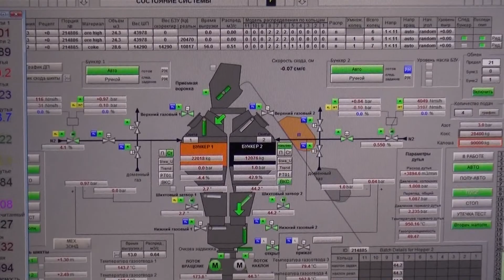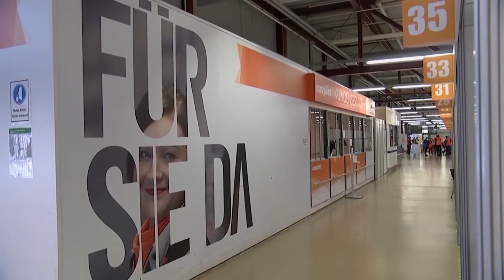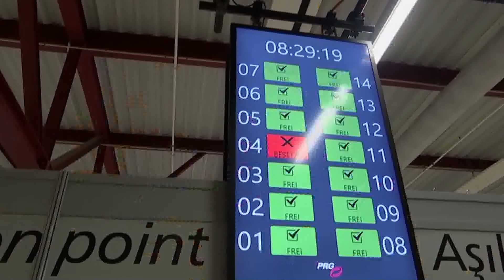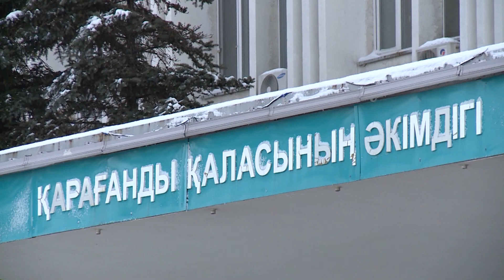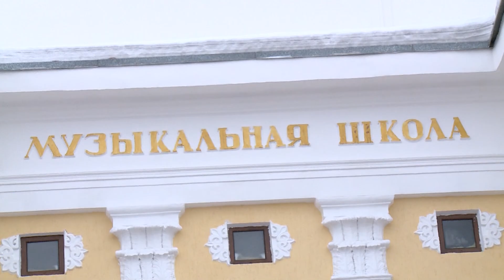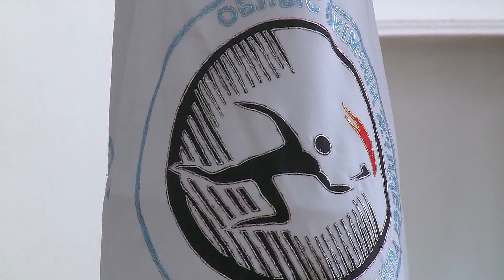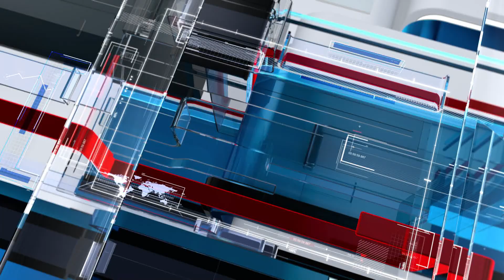22/02/2021 - Бірінші Қарағанды телеарнасының жаңалықтары